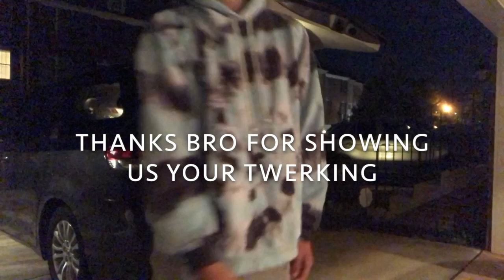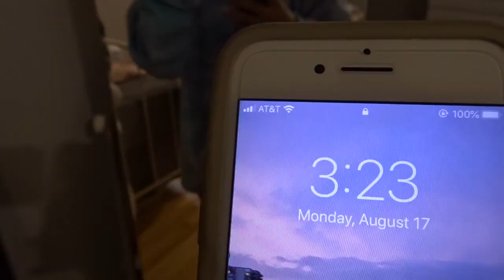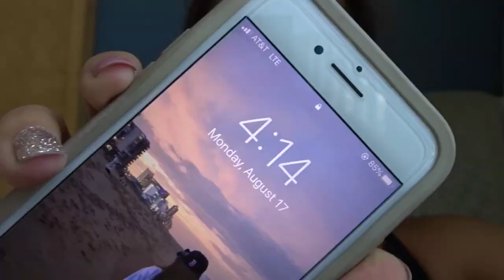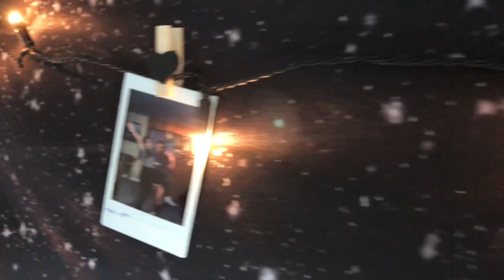ERAU 2020 MOVE-IN VLOG!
I'm honestly surprised my university is still partially doing in-person classes, but I guess we will have to see for a week or so if we get shut down early haha. I know this was a super short vlog, but I was overwhelmed with my new environment.. sorry. I still hope you enjoyed it!